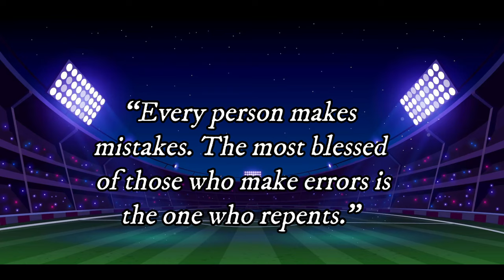Became INDIA's Captain | India vs England | Last Ball Thriller | Cricket 24 Career Mode INDIA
Cricket 24 is the culmination of a decade of Cricket video game development and includes teams from every corner of the globe. Players will be able to take on major cricket nations including Australia and England in the official Ashes, West Indies, New Zealand, Ireland and more, plus for the first time ever, professional Indian T20 teams, all set in over 50 detailed official stadiums. Cricket 24 is the most complete video game simulation of cricket seen to date.

Cricket 24: Building the most realistic cricket video game ever!

- The Ashes: Cricket 24 will feature the biggest rivalry in cricket, The Ashes. Detailed cutscenes immerse the player in the moment as the Ashes tour progresses. Feel a part of the team with press conferences and team training sessions. Unique commentary allows for complete Ashes immersion. Experience The Ashes playing as a single player, or as Australia or England.
- Official Licenses: over 300 players with full photogrammetry. Major Cricket Nations including Australia, England, West Indies, New Zealand and Ireland plus more. The biggest tournaments including The Ashes, the KFC BBL and Weber WBBL, The Hundred, the Caribbean Premier League plus a number of professional Indian T20 teams, along with more than 50 highly detailed official stadiums.
- Career Mode: follow the journey of your player from club cricketer to the international stage, developing your skills and growing your fan base as you hone your craft to become the next big thing in cricket. Cricket 24 gives more control to the player in determining their destiny, becoming a short-form hero, focusing on the Test team, or trying to balance both on your way to cricketing stardom.
- All new fielding: a complete overhaul of the fielding systems to provide the most realistic and responsive fielding controls ever seen in a cricket video game.
- Cross Platform: fully cross platform, play online against your friends and the world’s best players regardless of platform. Create and share custom content across different platforms including stadiums, players, teams and more with the academy.

SYSTEM REQUIREMENTS FOR CRICKET 24 :

MINIMUM SYSTEM REQUIREMENTS FOR CRICKET 24 :
OS: Windows 10 or Windows 11
Processor: Intel i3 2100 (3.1 GHz) / AMD FX 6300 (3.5 GHz)
Memory: 8 GB RAM
Graphics: NVIDIA GeForce GTX 770 (4 GB) / AMD Radeon R9 270 (4 GB)
DirectX: Version 12
Network: Broadband Internet connection
Storage: 60 GB available space
Additional Notes: Though not required, SSD for storage is recommended.

RECOMMENDED SYSTEM REQUIREMENTS FOR CRICKET 24 :

Processor: Intel i5 6600K (3.5 GHz) / AMD Ryzen 5 1600X (3.6 GHz)
Graphics: NVIDIA GeForce GTX 1660 Ti (6 GB) / AMD RX 5700XT (8 GB)
DirectX: Version 12